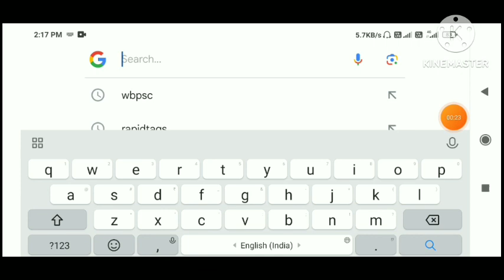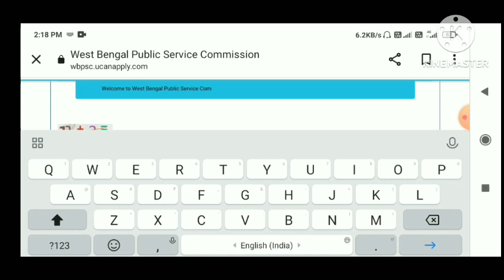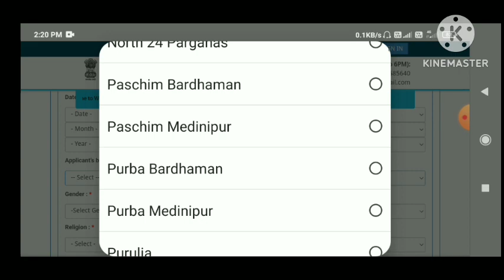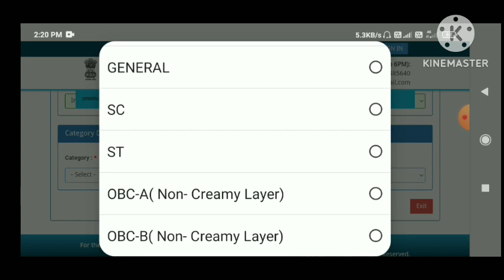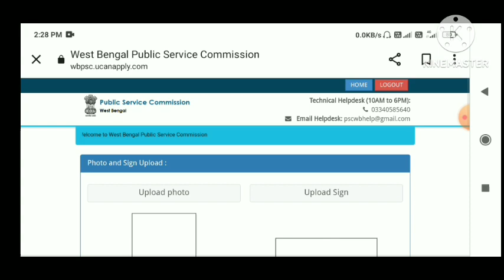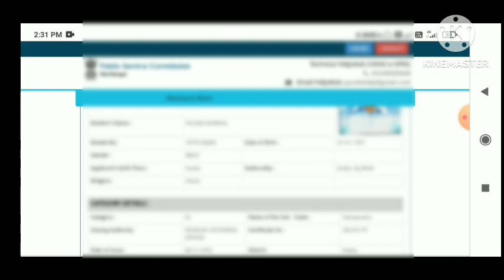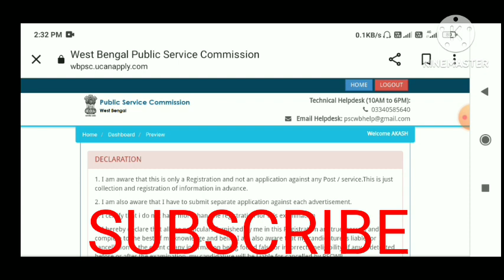Food si form fill up 2023। Si । Food si । food si online 23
Food si form fill up 2023। Si । Food si । food si requirtment 2023। food si form fill up 2023

In this we discuss how to apply wb food si form online। food si form fill up online 2023। food fi form kaise apply karen । food si form kaise fill up kare । food si form fill up step by step 2023

Food si direct form fill up link

Our Facebook group joining link

:-Your Quaries:-
Ram cyber cafe
Ramcybercafe
Wbpsc
Food si

food_si_requirtment_2023
food_si
food_si_new_update_today
food_si_new_update
food_si_form_fill_up_2023
food_si_new_vacancy
wbpsc_food_si_new_update
wb_food_si
wb_food_si_new_update
food_si_update
psc_food_si_new_update
wbpsc_food_si_requertment_2023
wbpsc_food_si

food si online 23food si new updatefood si recruitment 2023wb food si new recruitment 2023psc food si new updatefood si updatewb food si new updatewb food si new vacancyfood si new update todaywbpsc food si new vacancy 2023food si case update todayfood si recruitment 2023 syllabuspsc food si court case latest updatefood si joining update